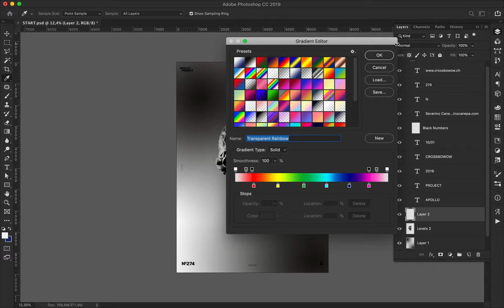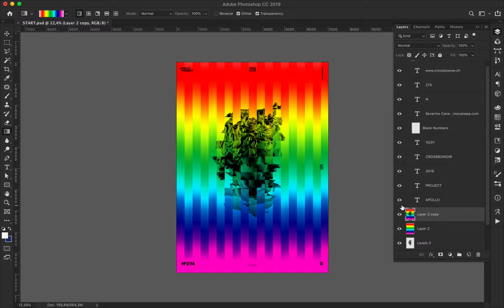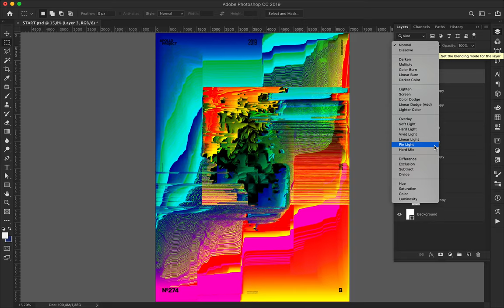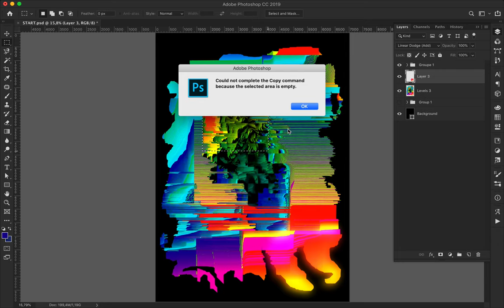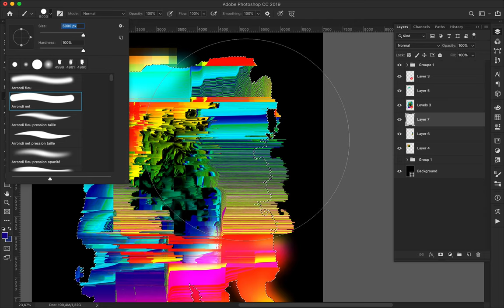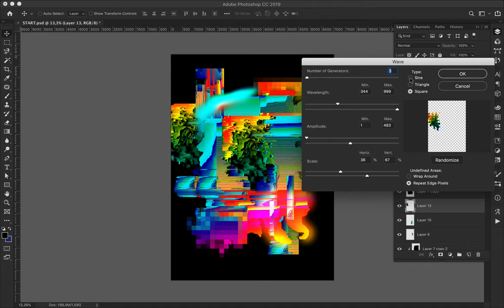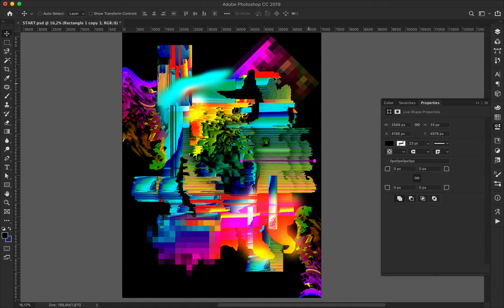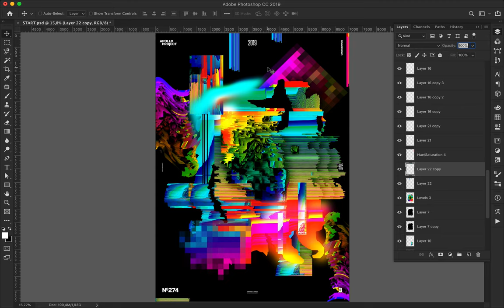Speed Art Poster #274 Pixel Process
I used the software Processing with a script made by Kim Assendorf to generate an awesome effect on the pixels of my image. I finally made an abstract creation with Apollo as a starting point.